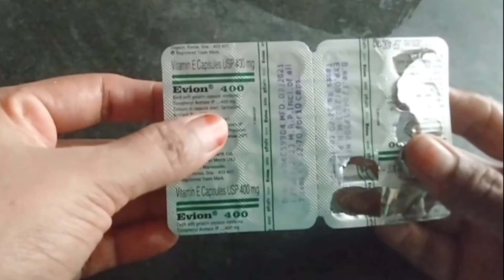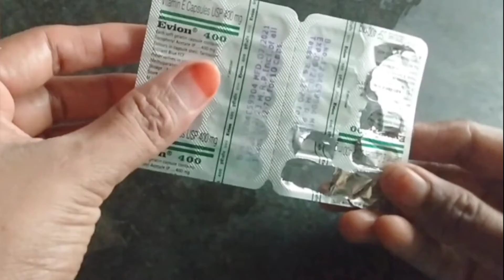1ही vash me बाल smooth -silky -shiny हो जाएंगे| Hair care DIY| बिल्कुल घर में रहने चीजों से ही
1ही vash me बाल smooth -silky -shiny हो जाएंगे| Hair care DIY| बिल्कुल घर में रहने चीजों से ही